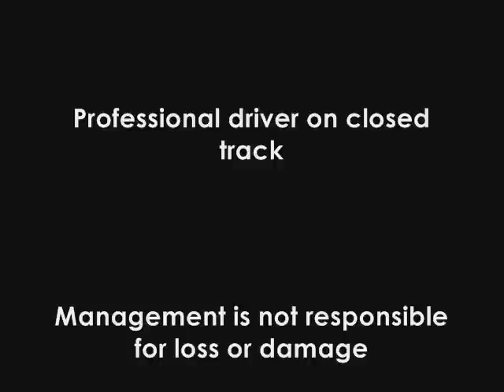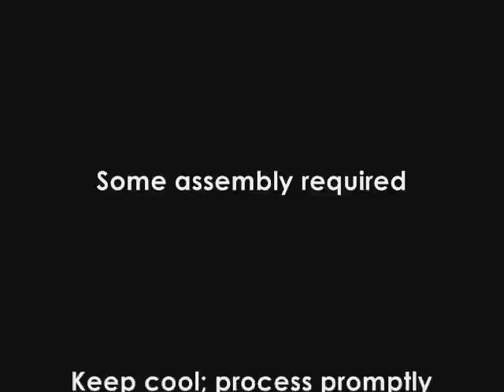FLURBEX Presents - The Sonesta - Abandoned Florida